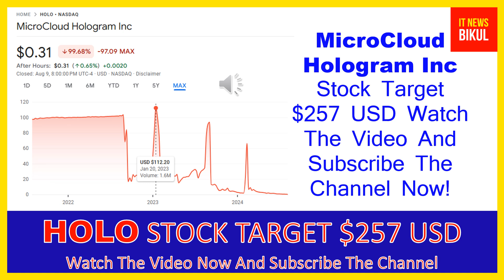HOLO Stock - MicroCloud Hologram Inc Stock Breaking News Today | HOLO Stock Price Prediction